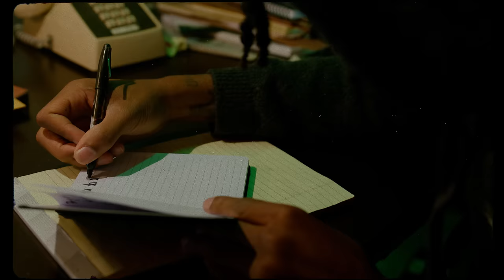Hunxho - Lil Bra [Official Video]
The official video for Hunxho's "Lil Bra" from his mixtape 'Street Poetry' - Out Now!

Directed: @motivisual.pro + @isaiahiloveu
EP: @angelstudios.jpeg + @motivisual.pro
AD: @elmerellismedia
DP: @josiahpersadfilms
Set Design: @smallest_jay